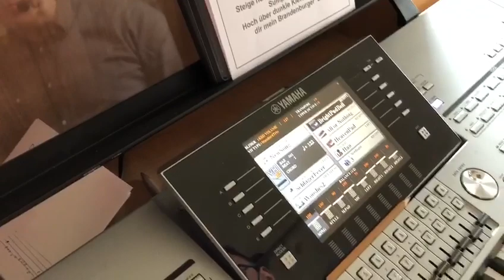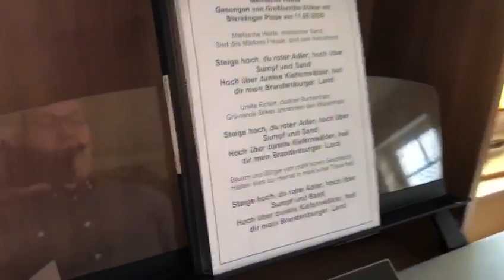Märkische Heide. Wolfgang Völker mit Trompete und Keyboard Tyros 5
Dieses Brandenburgische Lied wird bei Schützenfesten gespielt wenn der Adler nach oben gezogen wird. Passend zur nicht stattfindenden Schützenfestsaison. Trotzdem viel Spaß im Rahmen des familiären Adlerschießens.